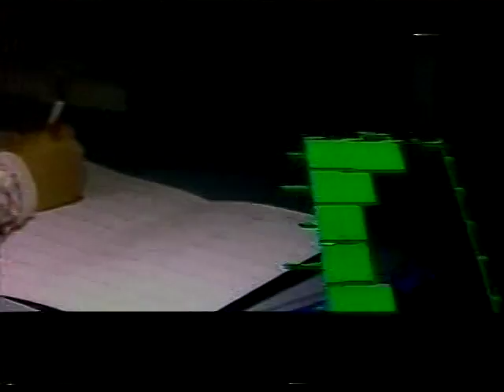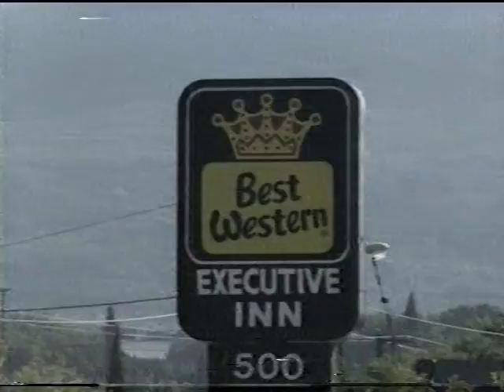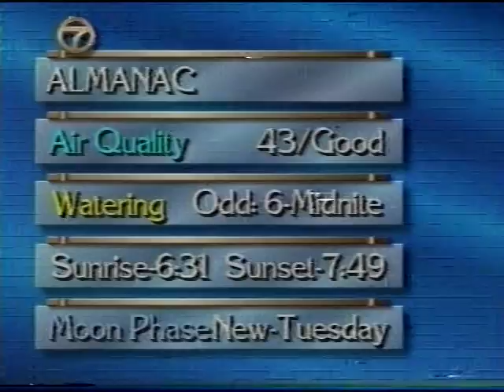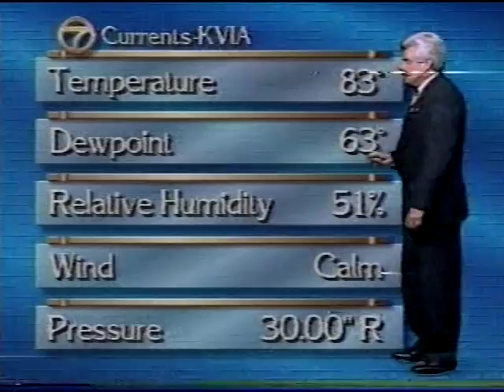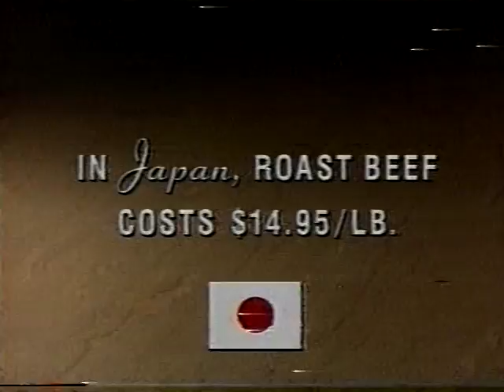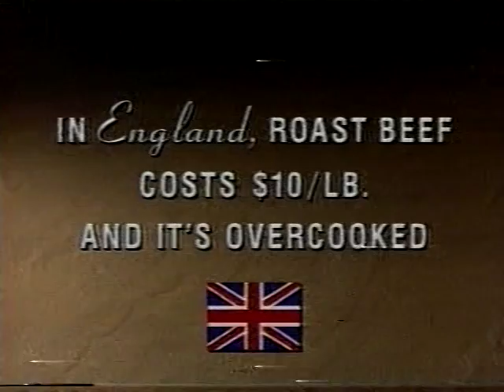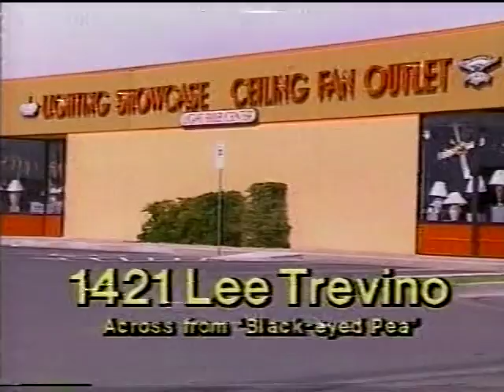KVIA 10pm News, August 15, 1993